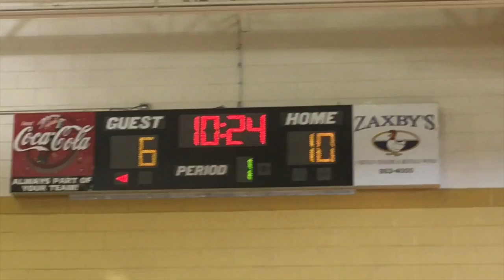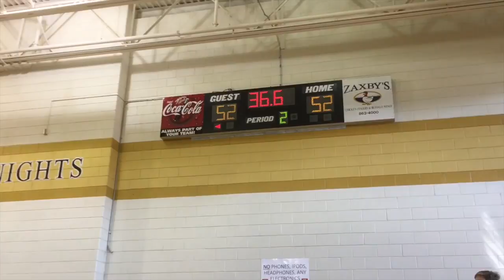Eagles top the Carolina Canines in OT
To improve, teams need to play good competition. The homeschool Augusta Eagles middle school team and the 6th grade Carolina Canines AAU team found that competition in the PQ Sports Fall League Saturday. The Eagles, 53-52 overtime winners, are on my radar for the first time since my days of coaching the homeschoolers. This squad is in good hands with Donovan Stone, a special education teacher at Bayvale Elementary who is pursuing a graduate degree at Augusta University who played high school basketball locally and also played in college. (Donavan also coaches the 10th grade Team Power AAU team.)

Coach Stone is smart to take advantage of the Fall League because of the tough competition and the difficulty homeschool teams have finding local games in the regular season. If the Eagles are able to enter enough middle school tournaments, and if they are fortunate to land in a league of some sort, I would expect them to be a real threat, especially as they improve, which they seemed to do through the course of Saturday's game at Evans Middle.

Despite trailing throughout the first half, the Eagles moved the ball and attacked the Canines' zone to find brothers Kevin and Jacob Walker, who combined to score 17 points in the half and 38 in the game.

The second half became a blur when the Canines applied pressure all over the court. Justin Lloyd scored 17 points, Zhian Briggs added 13, and Robert Elam 10. The Canines made up for an age and height disadvantaged with skilled guard play. As you can see in the video above, Lloyd has a soft touch; all the guys dribble, pass, and shoot well; and they attack the ball on defense.

That pressure revealed the nifty play of Eagles guard Johnny O'Keefe, who weaved around multiple defenders using his right and left in the open court and found teammates for easy scores. For the Eagles, Kevin Walker scored 24 points; his brother Jacob scored added 14 (11 in the second half); and Micah Worley added 9, including a putback to give his team a 52-50 lead and a free throw to put the Eagles ahead for good with 6 seconds remaining.